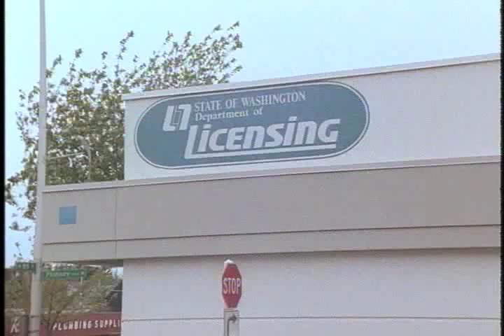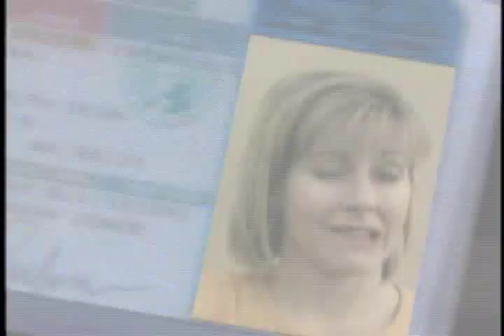Driving Test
Director/Producer - Randy Thompson (1992)